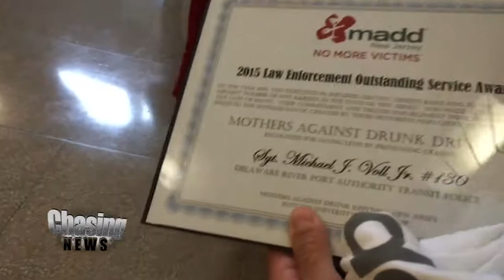Heroes Of The Highway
Mothers Againts Drunk Driving MADD-NJ recognized 600 officers who have played a role in cracking down against drunk drivers at an awards breakfast at Rutgers University Thurday. Those honored were municipal officers and state troopers who have had the most DWI arrests in their county.

Steven Benvenisti is a MADD board member and personal injury attorney. He shared his personal story being hit by a drunk driver while he was walking across the street on spring break in college.

"My parents were called in middle of the night to consent to organ donation because it didn't look Iike I would survive and if I survived I'd be completely and totally disabled," Benvenisti said. "My parents didn't consent to organ donation and instead flew me to Florida and took pictures of me on life support." He thanks police for saving his life.

Sergeant Michael Voll with the Delaware River Port Authority Police was given the top award for making 94 arrests last year.

In 2014 more than 32,000 people lost their lives because of a drunk driver. That's 90 people a day.